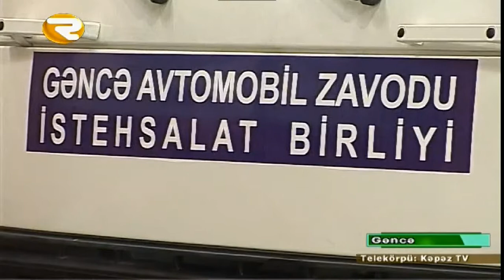Gəncə Avtomobil Zavodunun 10 illiyi qeyd olundu